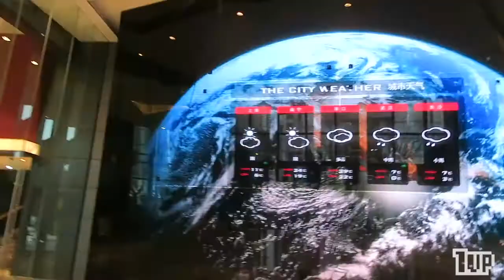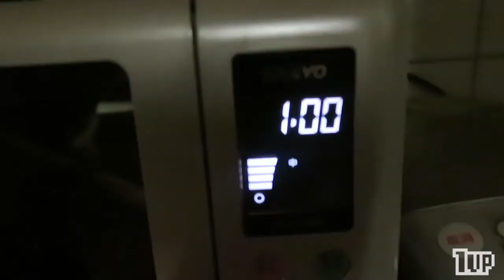极简！深夜中的一口披萨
出自村田雄介《漫画家的夜食研究所》的一口披萨带给大家！（1UP vlog S2 012, Shanghai 170221）